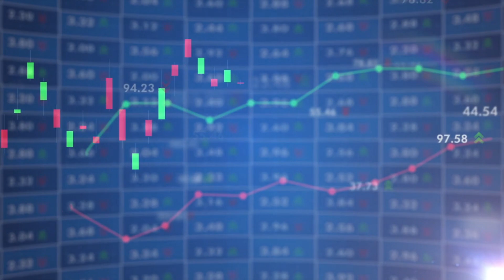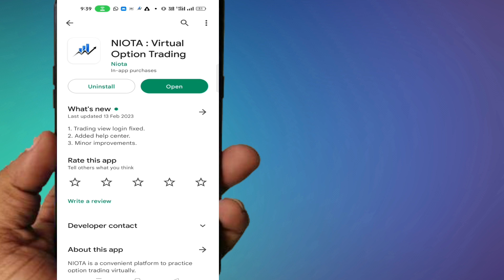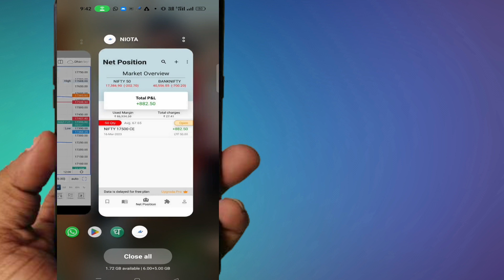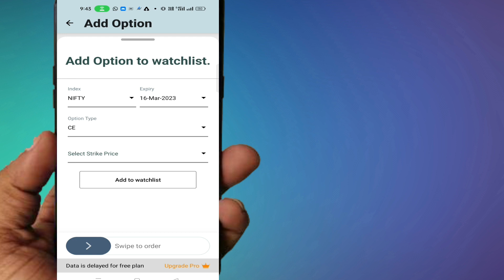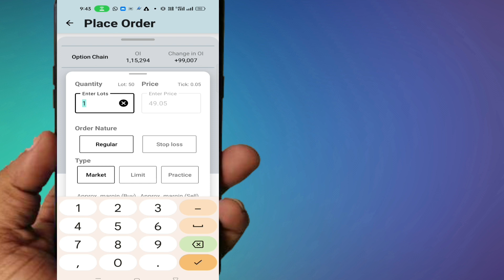Best Virtual Paper Trading App 2024 || How To Use Paper Trading App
Here we'll learn about Best Virtual Paper Trading App 2024 in india and How To Use Paper Trading App and what is paper trading? so keep watching this video till end.

👉 Trading Course Information :-
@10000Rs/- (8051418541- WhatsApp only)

Note : in this course you'll learn about Technical analysis, Candlestick, Dow Theory Time cycle, Option trading Strategy and more .. + 2 month Free trading calls we'll trade together in live market (I'll solve your all doubts)

* SCHEDULE
* Find new video ( Every Week )

Hello guy's
I create this channel to help those who are new, who just started as a YouTuber , Blogger , Webmaster . On this Channel I made all the video in Hindi because I made this Channel to help Indians and to support Hindi.